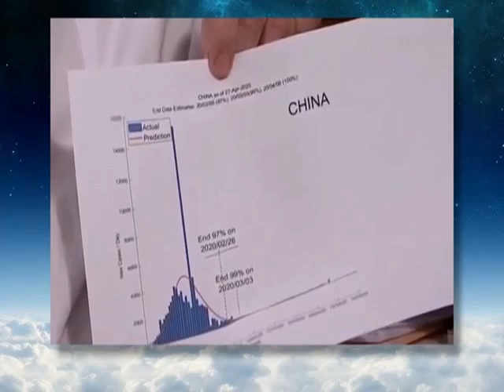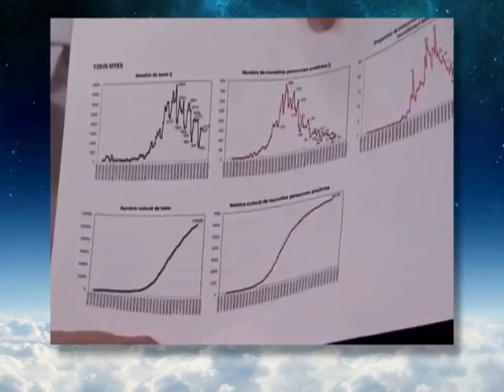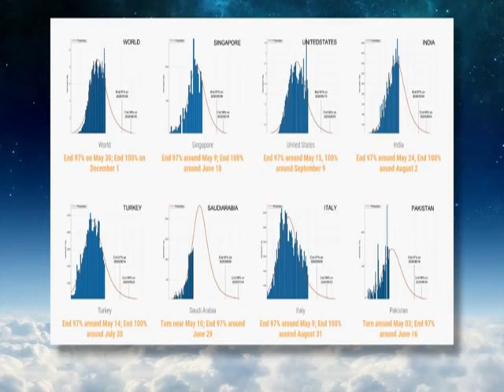EXCLUSIVITÉ!!! ENFIN PROF. DIDIER RAOULT PARLE À CŒUR OUVERT .SAMEDI 02-05-2020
Didier Raoult répond sur les mensonges des l'actualités, nous délivre des vérités troublantes,  le traitement des patients, la fausse 2e vague, etc.

❤️ Neurosatis est une méthode novatrice de développement personnel appuyée par les neurosciences !